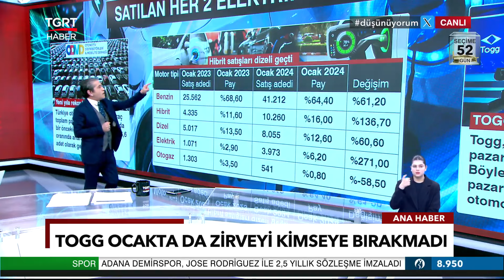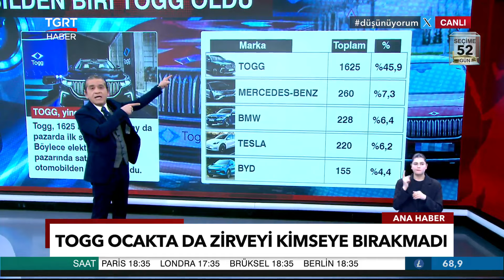Yerli ve Milli TOGG Ocak Ayında Da Zirveye Oturdu! Kaç Elektrikli Araç Satıldı? - TGRT Haber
Tüm dünyada elektrikli araçlara ilgi artıyor… Elektrikli araç pazarı her geçen yıl büyüyor… Ocak ayında da TOGG zirveyi bırakmadı… Geçen ay kaç elektrikli araç satıldı? En çok hangi araçlar tercih edildi? Tüm merak edilenler Tuna Öztunç İle TGRT Ana Haber'de.